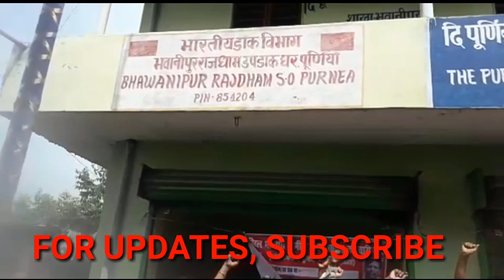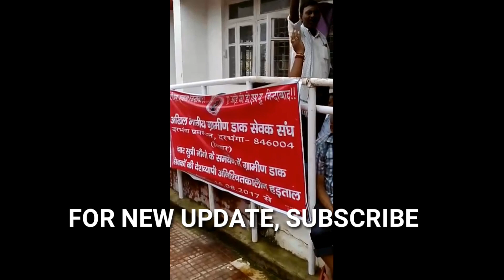GDS STRIKE: LATEST VIDEOS FROM UP, BIHAR, PUNJAB, GUJRAT, RAJASTHAN AND OTHER STATES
The indefinite STRIKE is going on from 16th August 2017, Here are some videos from all over the the country.